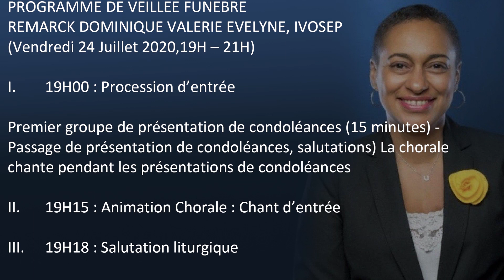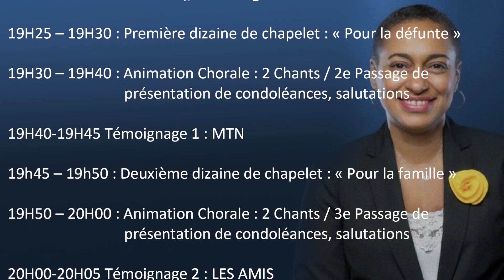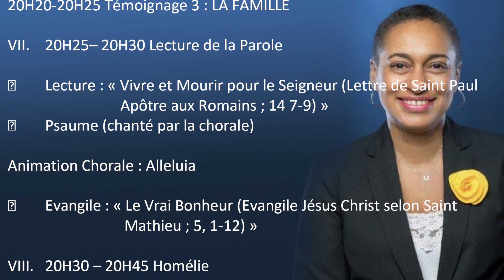PROGRAMME DE VEILLÉE FUNEBRE REMARCK DOMINIQUE VALERIE EVELYNE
PROGRAMME DE  VEILLEE FUNEBRE
REMARCK DOMINIQUE VALERIE EVELYNE, IVOSEP
(Vendredi 24 Juillet 2020,19H – 21H)

I. 19H00 : Procession d’entrée

Premier groupe de présentation de condoléances (15 minutes) - Passage de présentation de condoléances, salutations) La chorale chante pendant les présentations de condoléances

II. 19H15

Animation Chorale : Chant d’entrée

III. 19H18 : Salutation liturgique

IV. 19H20 : Préparation pénitentielle

 Kyrie

V. 19H20 : Prière d’ouverture

VI. 19H25: Récitation de Chapelet & Témoignages : (MTN, Les Amis et la Famille)/ Hommage

19H25 – 19H30: Première dizaine de chapelet : « Pour la défunte »

19H30 – 19H40 : Animation Chorale : 2 Chants / 2e Passage de présentation de condoléances, salutations

19H40-19H45 Témoignage 1 : MTN

 19h45 – 19h50 : Deuxième dizaine de chapelet : « Pour la famille »
19H50 – 20H00 : Animation Chorale : 2 Chants / 3e Passage de présentation de condoléances, salutations

20H00-20H05 Témoignage 2 : LES AMIS

 20H05 – 20H10: Troisième dizaine de chapelet : « Pour l’assemblée et pour le bon déroulement des obsèques »

20H10- 20H20 Animation Chorale : 2 Chants /4e Passage de présentation de condoléances, salutations

20H20-20H25 Témoignage 3 : LA FAMILLE

VII. 20H25– 20H30 Lecture de la Parole

 Lecture : «Vivre et Mourir pour le Seigneur (Lettre de Saint Paul Apôtre aux Romains ; 14 7-9)»
 Psaume (chanté par la chorale)

Animation Chorale : Alleluia

 Evangile : « Le Vrai Bonheur (Evangile Jésus Christ selon Saint Mathieu ; 5, 1-12) »

VIII. 20H30 – 20H45 Homélie

IX. 20H45 – 20H50 Prière Universelle

Animation Chorale : Chant Prière Universelle

20H50 – 22H55 : Remerciements et suite du programme

(Par le représentant de la famille)

X. 20H55 – 21H00 Notre Père et Bénédiction finale

Animation Chorale : Chant de sortie